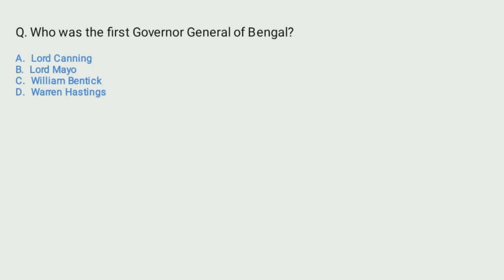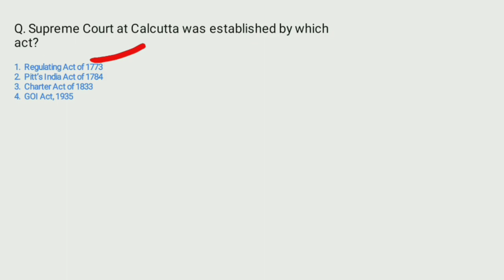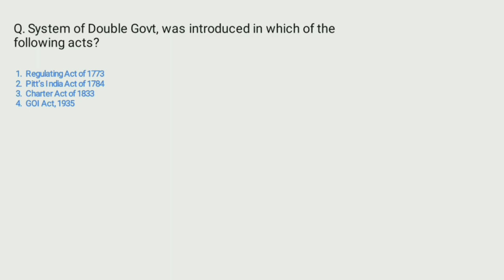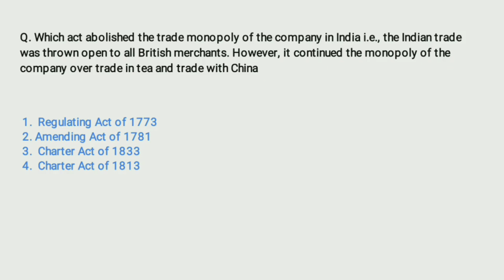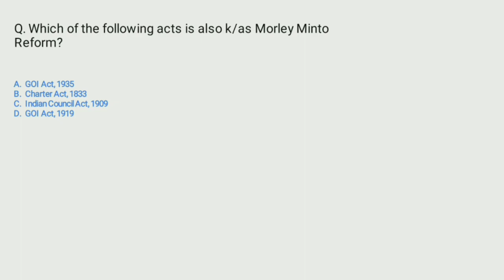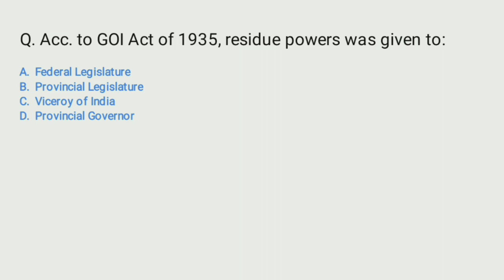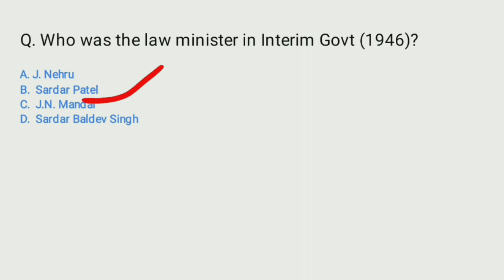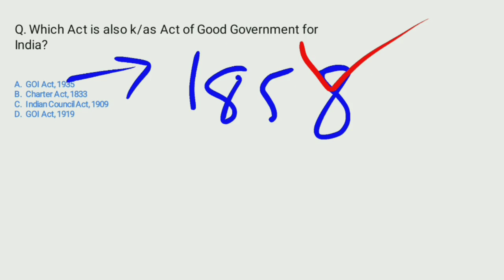JKPSI || Indian Polity - MCQs on Constitution of India & it's Historical Background by Kavin Sir